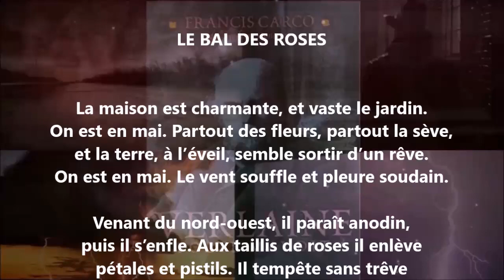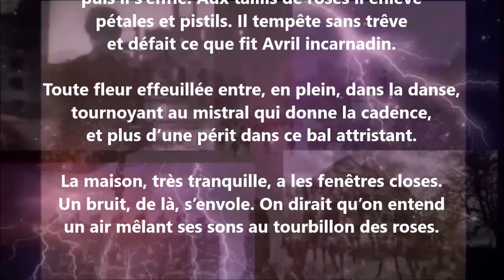Le bal des roses - Félicien Champsaur lu par Yvon Jean